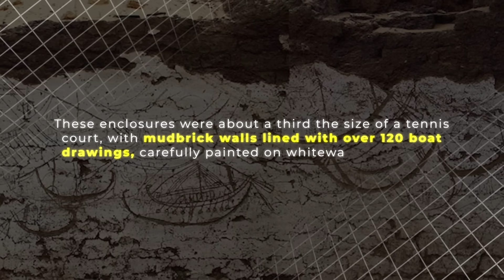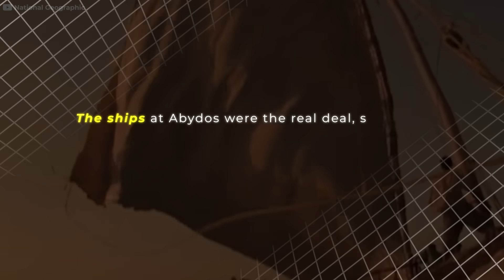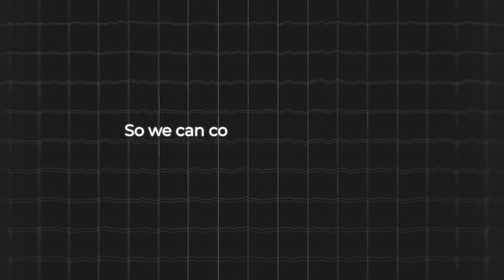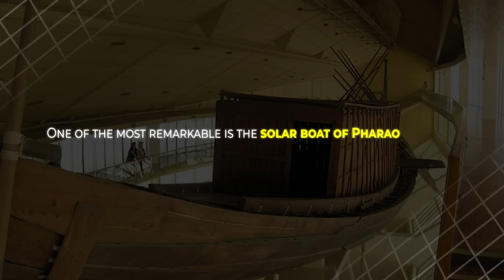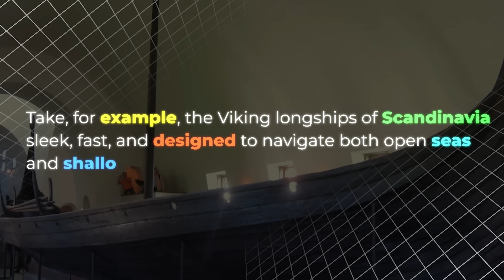Abydos Fleet: Ancient Ships That Shouldn't Exist!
In 1988, a storm revealed something unbelievable beneath Egypt’s desert sands—ancient wooden ships, buried miles from the nearest shoreline. Dating back 5,000 years, these vessels predate the Great Pyramids and challenge everything we thought we knew about early Egyptian technology. Who built these colossal ships? Were they ever meant to sail, or did they serve a higher, symbolic purpose? Join us as we unravel the mysteries of the Abydos fleet and explore how these discoveries continue to reshape our understanding of ancient civilizations. From lost cities to hidden chambers, history is full of secrets waiting to be uncovered.